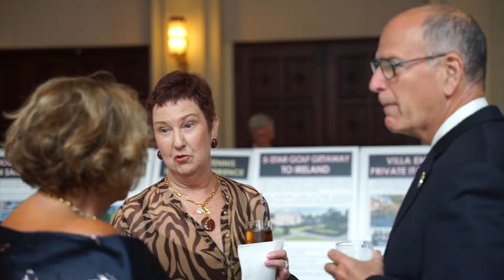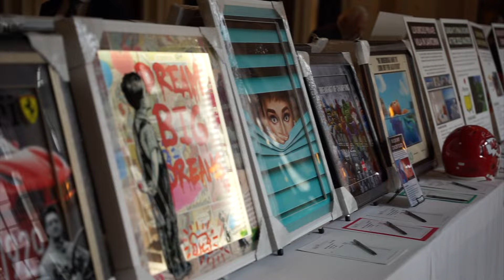47º Gala Circolo Italiano